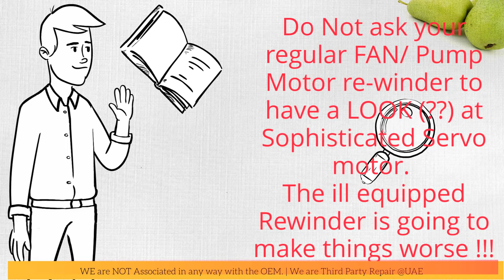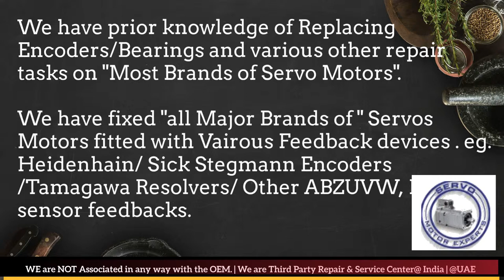Ferrocontrol Servo Motor Drive Encoder Adjust Repair Ludhiana Pimpri Coimbatore Kolkata New Delhi